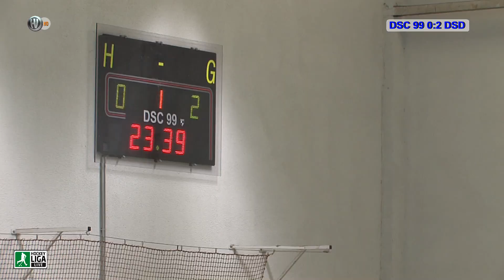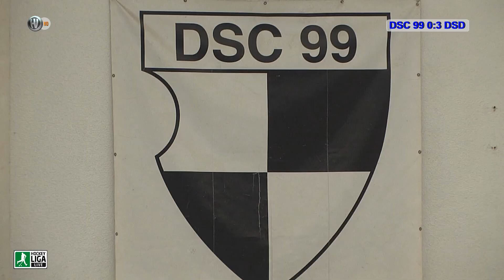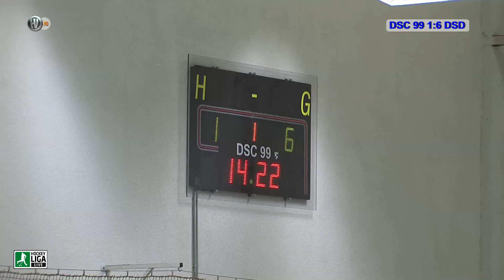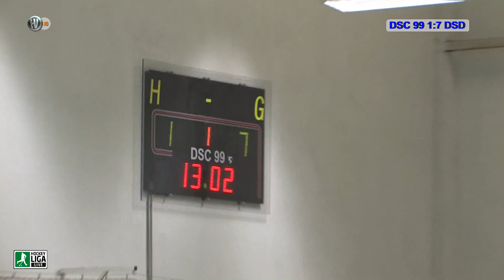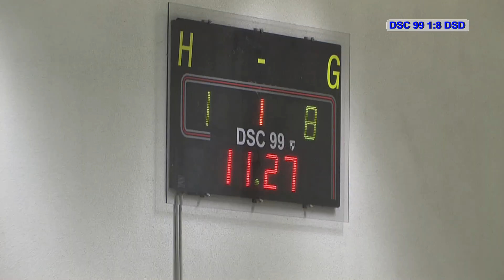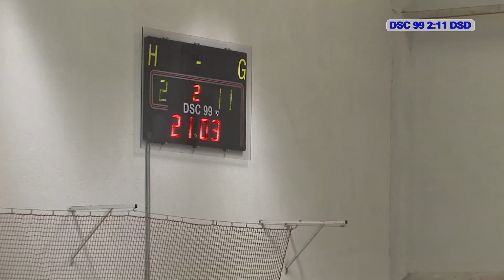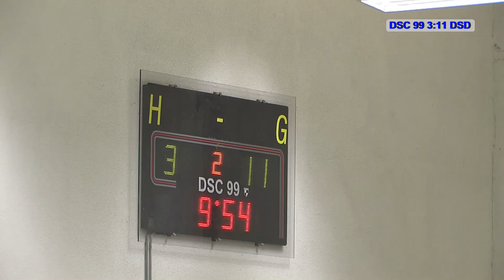2. Regionalliga West Halle Damen DSC99 vs. DSD 18.11.2018 Livestream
Hockeyvideos.de Kompakt - Livestream-Tore, Szenen & Interviews
2. Regionalliga West Hallenhockey der Damen 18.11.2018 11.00 h | Hockeyhalle: DSC 99
DSC 99 Düsseldorf vs. DSD Düsseldorf 4:12 | Zuschauer: 150
Schiedsrichter: Johannes Heuke (Club Raffelberg) & Torben Lehmann ( ETG Wuppertal)
Hockeyvideos.de Compact - Livestream Goals, Scenes & Interviews
2nd Regionall West West Women's Indoor Hockey 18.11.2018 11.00 h | Hockey Hall: DSC 99
DSC 99 Dusseldorf vs. Germany DSD Dusseldorf 4:12 | Spectators: 150
Referees: Johannes Heuke (Club Raffelberg) & Torben Lehmann (ETG Wuppertal)